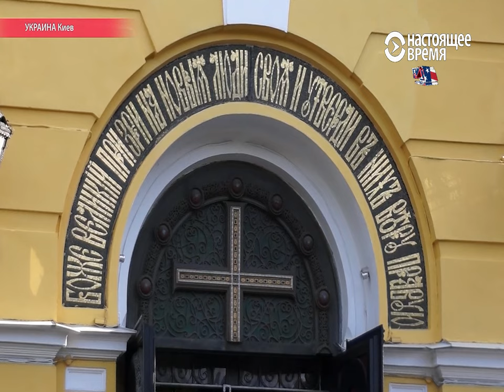Законы о дискриминации религии в Украине!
Виктор Еленский- депутат Верховной Рады Украины "В Украине существует множество приходов православных московского патриархата, которые хотели бы поменять свой религиозный центр на украинский патриархата!"
В Украине хотят абсолютно запретить Православные церкви Московского Патриархата, основная скрытая мотивация этого закона, прогресса украинского национализма!
В России Московской области, город. Нагинск- есть Украинская Православная церковь Киевского Патриархата, которую хотят снести,- Адриан (Старина) митрополит Богородский УПЦ КП.